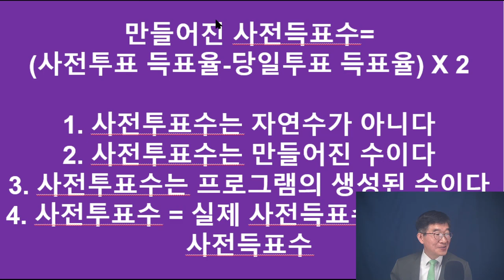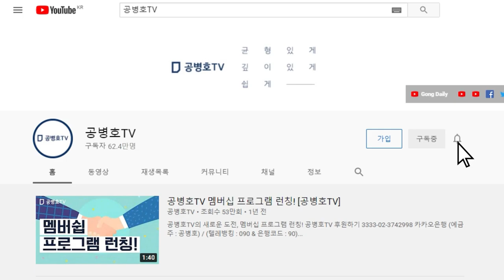"모를리가 있겠습니까?" / 다들 내노라 하는 똑똑한 사람들인데 / 무슨 특별한 이유가 있겠지요 / 그냥 덮고 가자는데는 [공병호TV]